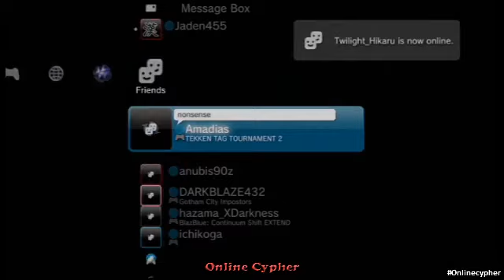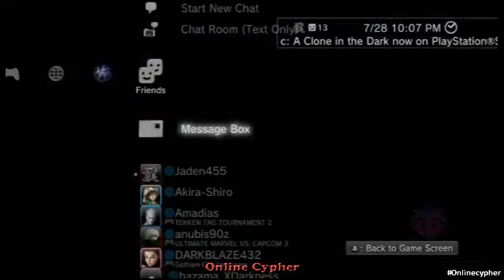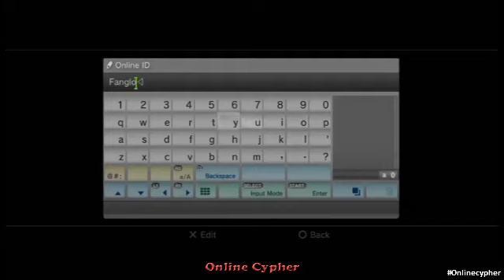7-28-13(ONLINE CYPHER) *Weekend Edition* (BBCS:EX) PSN Exhibitions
BBCS:EX PSN Exhibitions

Players shown:
tenchu_kogarasu
LiEUTENANT
Noxus_Vhozon
hazama_XDarkness
genosideSX